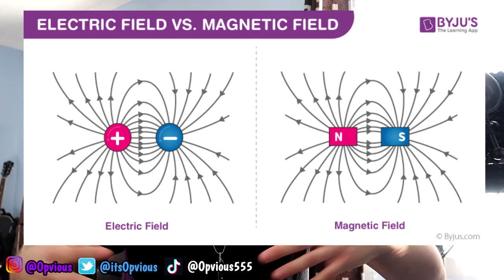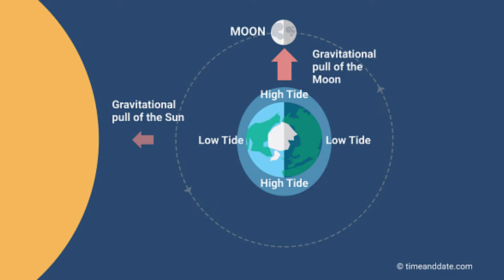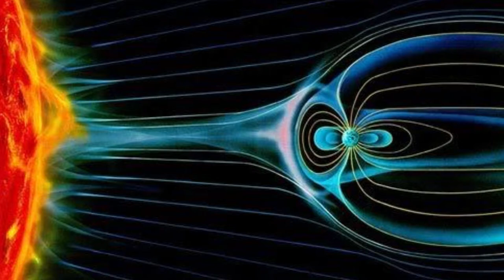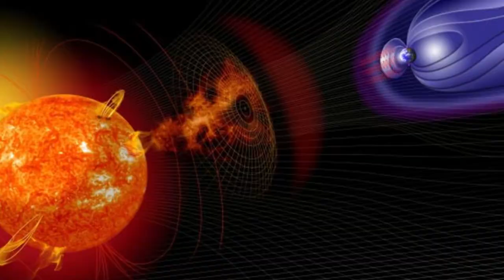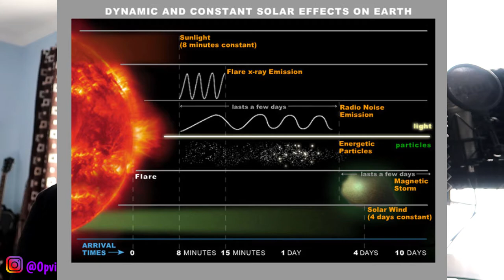Is Astrology more than we think? | The Hidden Connection Revealed ⚡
I've been getting more into this topic and learned some incredible things! This is astrology for beginners and some of the science and facts behind this!

Opvious Music Links~